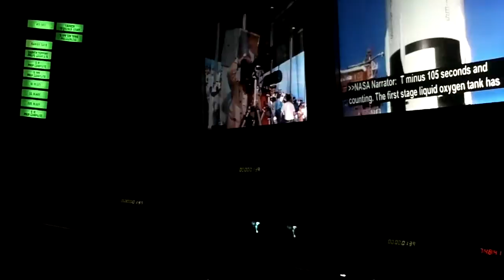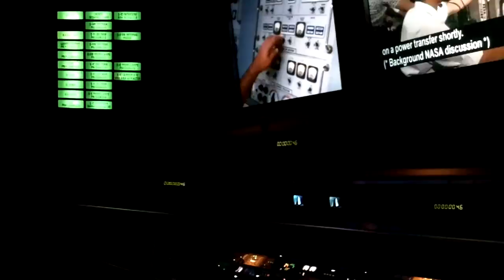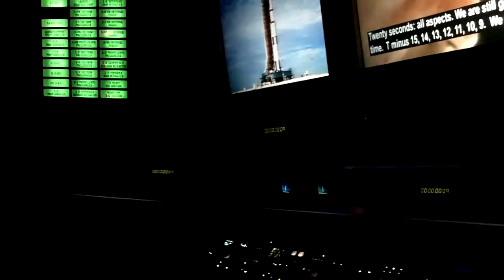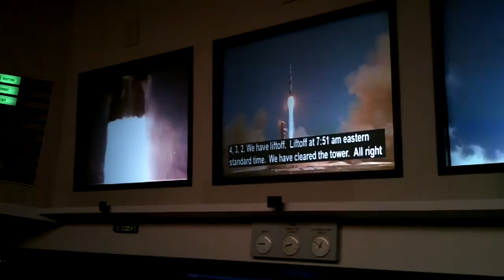Kennedy Space Center - Apollo Mission Control Room Launch Simulation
The Apollo / Saturn V Center is one of the stops during the Kennedy Space Center Bus Tour. After a short video presentation one enters a mockup of the Apollo Mission Control Room. It runs a simulation of what it was like during an actual launch.  One is presented with a short video introduction before the simulation of the final minutes before launch takes place. In the final ten seconds once the rocket ignites the room literally begins to shake due to the audio level of the launch, adding greatly to the overall experience. It finally concludes with some words by Jim Lovell one of the crew of the Apollo VIII mission. Once the simulation has finished the doors on the opposite side from where you came open allowing you to enter the exhibition area and see items such as Alan Shepard's corvette, various lunar modules and of course the apex of the display a Saturn V launch vehicle stretching almost the complete length of the building.

Output Settings
Video NTSC 1280 x 720p, 29.97fps
Audio AAC 128kbps, 48Khz Stereo
Bitrate VBR, 2 Pass, Target 7.00 Max 8.00Mbps
Output File Size 251,812,659 bytes

Footage Duration 04m:42s:23f
Render Time 00h:04m:56s on a BoXX Workstation